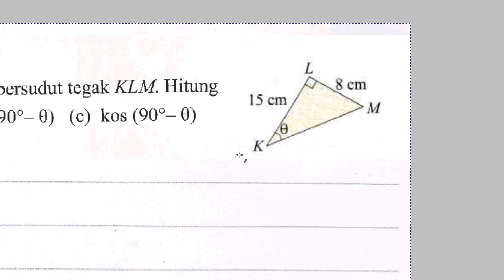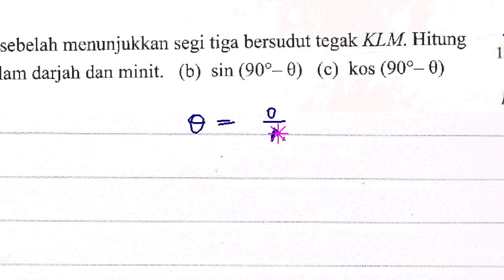F3 Uji Diri Nisbah Trigonometri Q1 Matematik Tingkatan 3 35ud